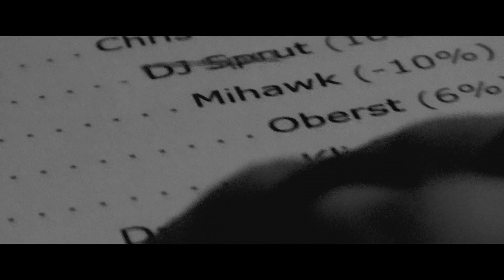Avdeling M - Gjekke Fan Nå Meir (Musikkvideo)